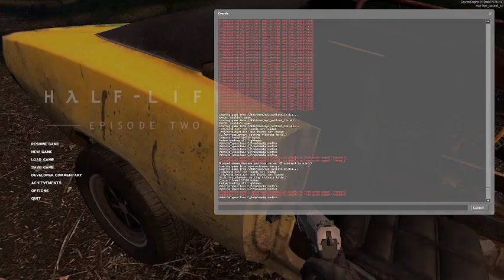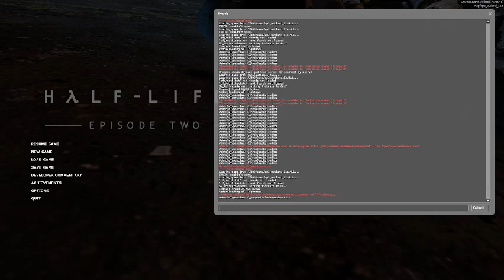Half life 2 Episode 2 playthrough part 2/2